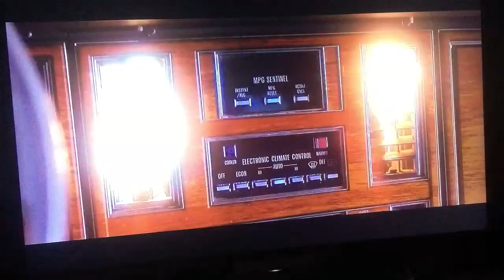Reaction to Joe Pesci's Death in Casino - Maude Anne